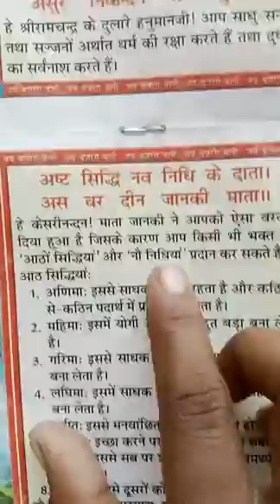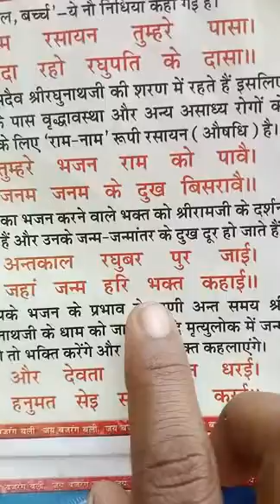हनुमान 💯💯चालीसा का 🪔पाठ करने सेघर में🚩 किसी प्रकार के राक्षस🍎 नही आते🍑🙏